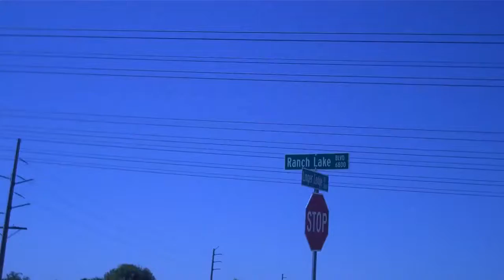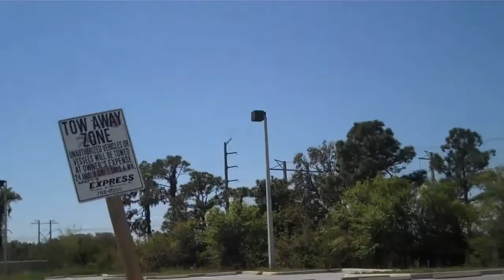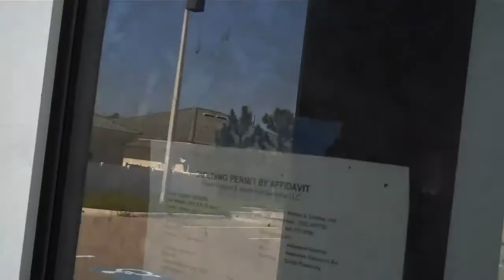2011 04 06 Florida real estate collapse #115 Empty buildings abound in SW Florida